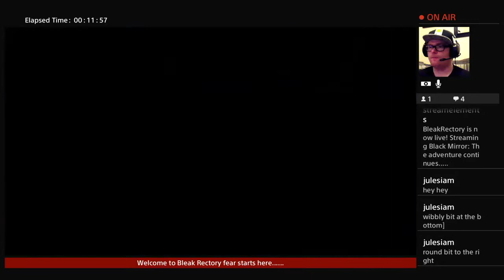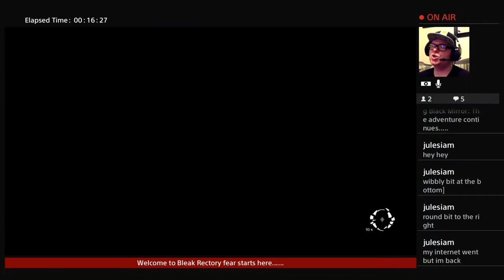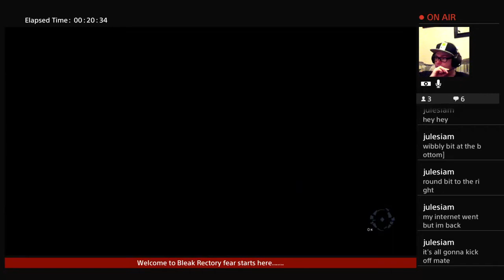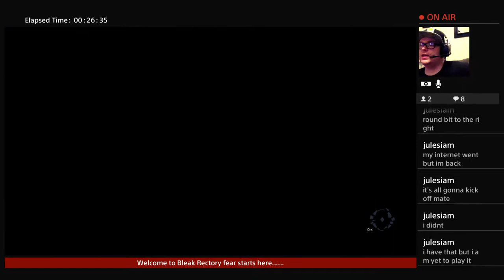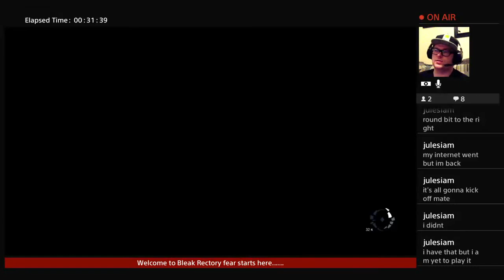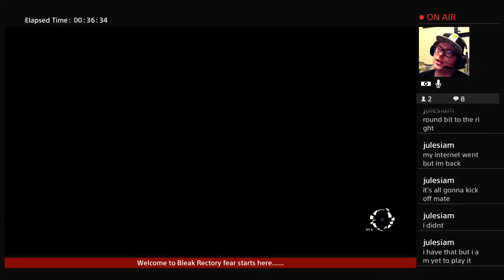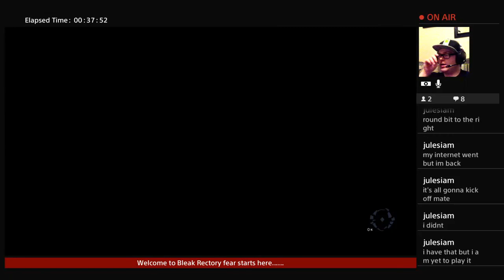Stream Highlights - Black Mirror p4.1 RORY'S COMING ON A TRIP!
Stream of Black mirror for the PS4